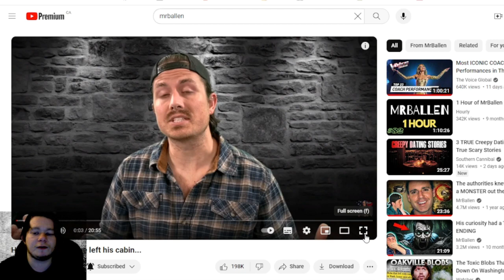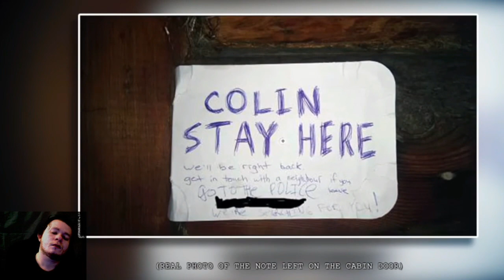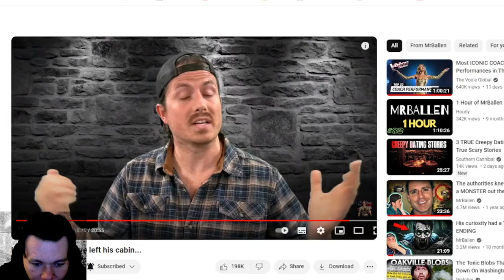MrBallen He should never have left his cabin... Reaction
it is time to look at Another MrBallen Video